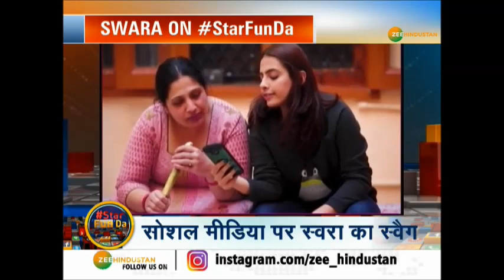Swara The Artist के Comedian Youtuber बनने की Amazing story ft. SWARA |StarFunDa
जाट परिवार में सबसे बड़ी बेटी हैं स्वरा,सिविल सर्विस में जाने का था प्लान लेकिन लोगों को हंसाना बनाया प्रोफेशन तो घर वालों ने हर क़दम पर किया सपोर्ट

About Channel